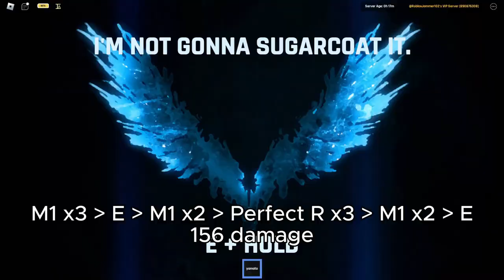Yamato Motivated Combo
INFORMATION

Editor: extra_yeet - CapCut
Recording Software: XBox Recorder

if you've read this, comment "potato strips"